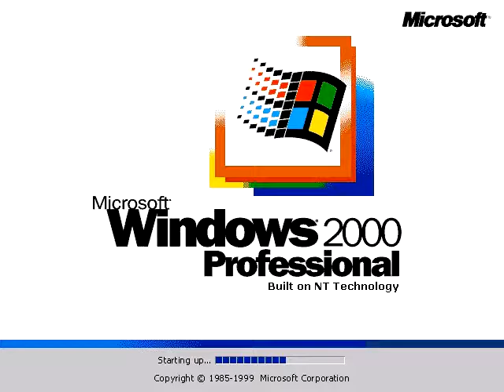Windows 2000 "재생 중"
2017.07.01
이전 '윈도우 98 음악'과 비슷한 느낌이 들도록 했습니다.